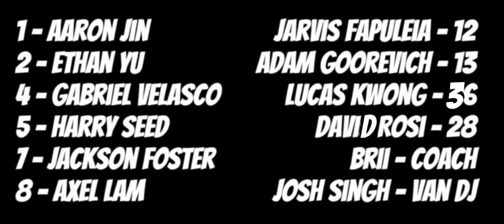U15 Boys AYVC Highlights (Extended)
Song 1: Ballad of a Badman
Song 2: The Color Violet
Song 3: You Are My High
Song 4: Jimmy Cooks
Song 5: Hurt Me
Song 6: Skyfall